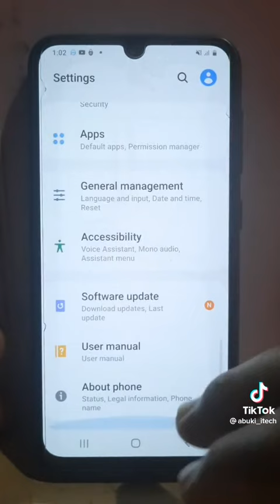እስኪ ያየሁትን ላካፍል